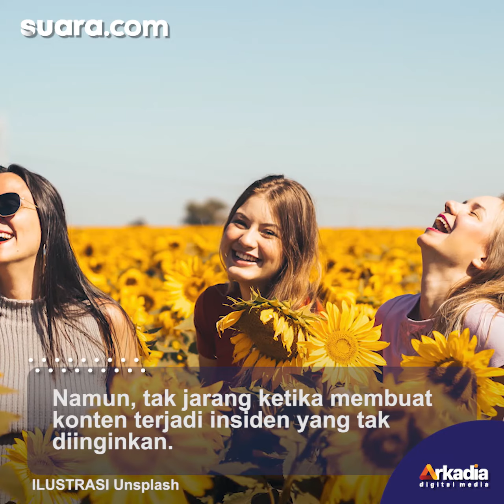Niat Bikin Konten, Sekelompok Cewek Ini Malah Apes Robohkan Ranjang Kamar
Namun, tak jarang ketika membuat konten terjadi insiden yang tak diinginkan. Selengkapnya dalam video ini.